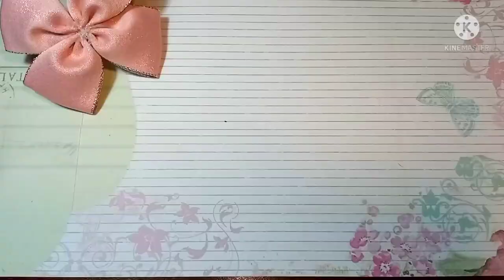Я их недооценила,🎀а декор уже закончился 😭Самые ❄️зимние бантики🎀бантики с шапочками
Я ВК в группе НОВИНОК ещё больше ПОДПТСЫЙЫЙТЕСЬ

📌Моя группа в ВК с лучшими МАГАЗИНАМИ и проверенными продавцами с AliExpress,ИГРУШКИ БИЖУТЕРИЯ ОДЕЖДА